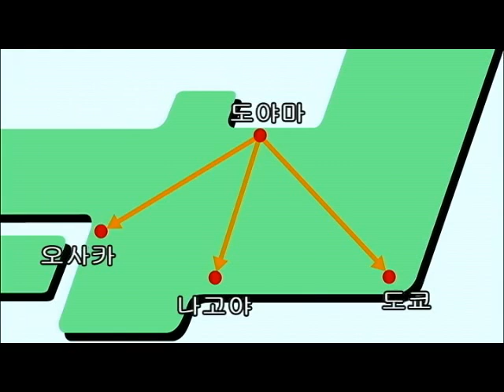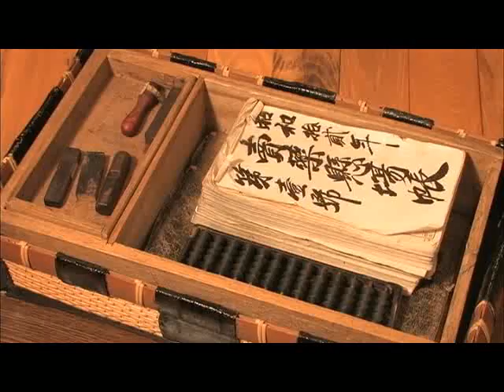Introduction to Toyama: Korean / Hangul 한국어 (10 minute version)